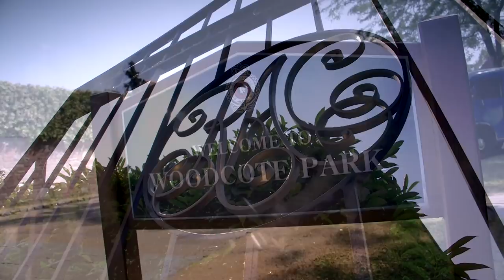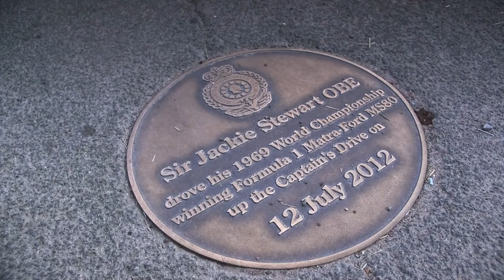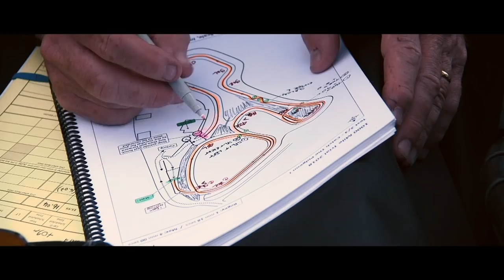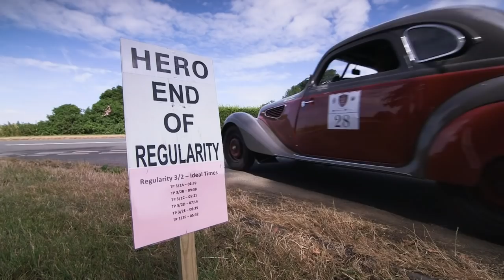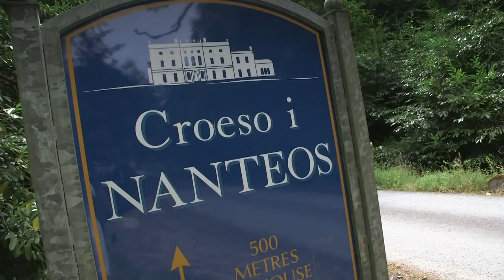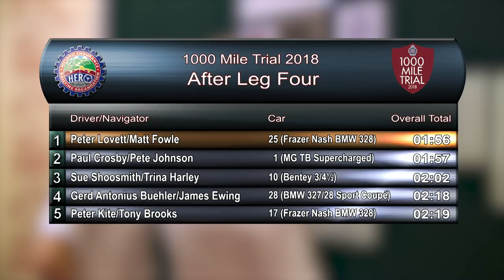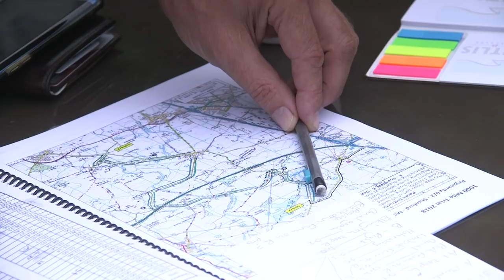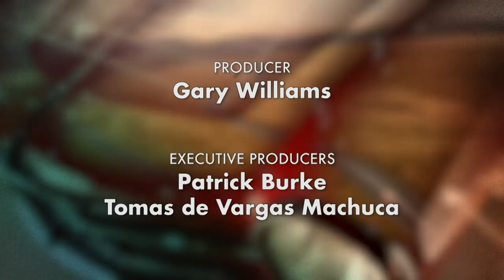Royal Automobile Club 1000 Mile Trial 2018 - The Film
The 2018 Royal Automobile Club 1000 Mile Trial would once again set the standard for all other pre-war motoring events to follow. The first nights’ accommodation was Sunday night, just outside Reading, with Scrutineering and the start of the event taking place at Woodcote Park during the day. A planned 3pm start saw a trip up the Captains Drive before a two hour scenic drive, with a regularity, to the overnight hotel.

The overnight stay on days two and three would be in the iconic Metropole Hotel in the Spa town of LLandrindod Wells with the route in the heartlands of British rallying and the gateway to the majestic scenery of Wales.

We hope you enjoy this video and we encourage you to browse our channel and see all the events Hero organise.